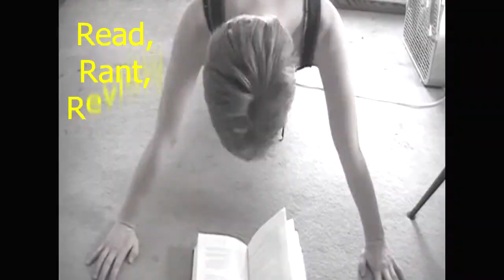I Hunt Good Books ~ I Hunt Killers~ Review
This review is free of major spoilers.
Join me as we journey into the Twilight Zone again...I like another book! I know. Once you have picked up your brain and put it back in your head, we'll talk about "I Hunt Killers" a book about the son of a serial killer. Sounds fun!